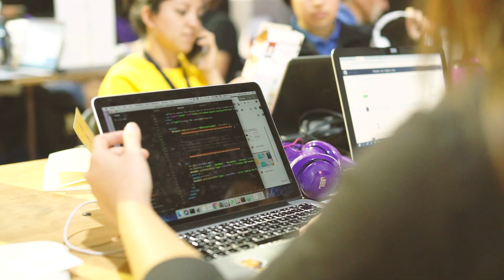NO HAY LIMITES QUE DETENGAN TU CAMINO / Testimonio de Antonella Caroca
Antonella actualmente trabaja en Accenture y no sólo es una excelente representante de mujeres en tecnología sino que también de la "minoría más amplia del mundo ".

Ningún límite a detenido a Antonella para sobresalir en el mundo de la tecnología y desarrollar una carrera profesional.